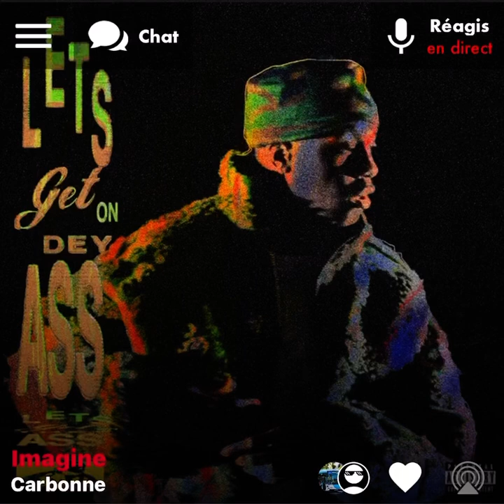RK, Sofiane : C’est Mon Sang ( Version Skyrock ) 🎶